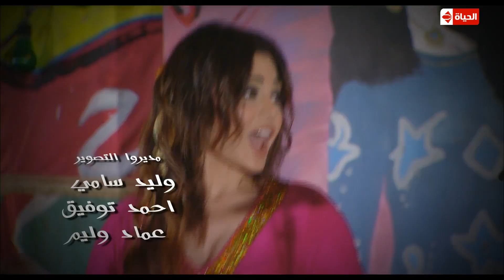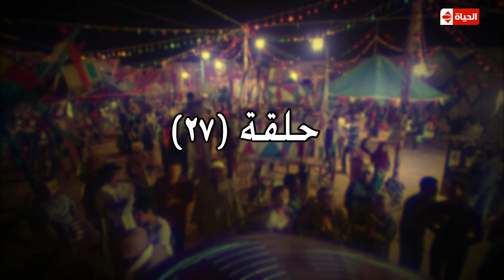مسلسل مولد وصاحبه غايب - الحلقة السابعة والعشرون - هيفاء وهبى | Mouled w sa7bo 3'ayb - Ep 27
مسلسل مولد وصاحبه غايب 27 ( الحلقة السابعة والعشرون ) Mouled w sa7bo 3'ayb Series HD Episode 27- رمضان 2015
بطولة النجمة هيفاء وهبي والفنانة فيفي